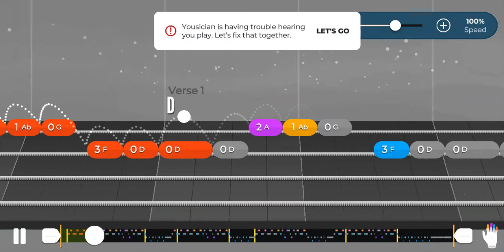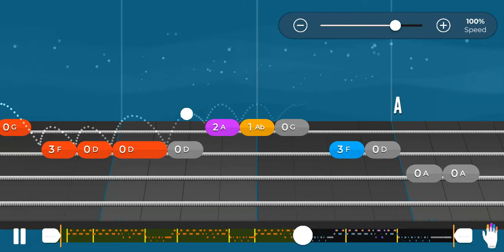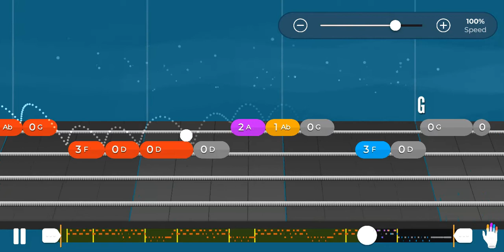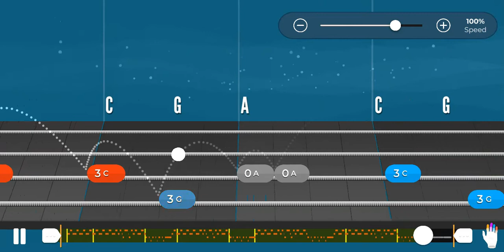Sunshine Of Your Love | Cream | Yousician | Bass Guitar | Basic Bassline | Level 3